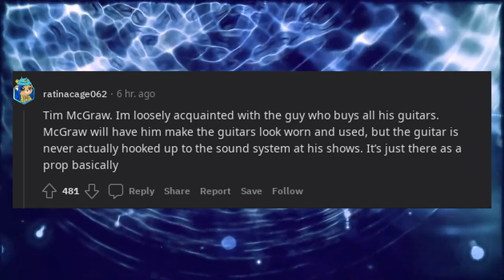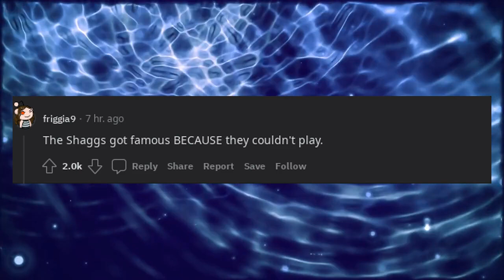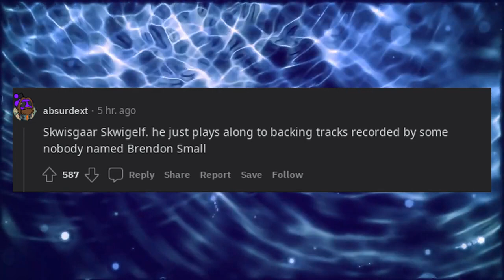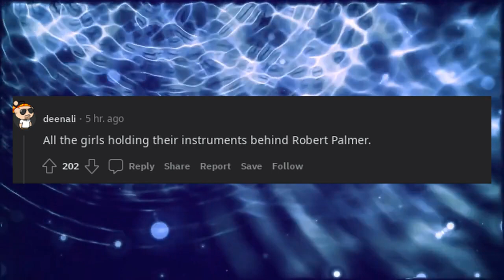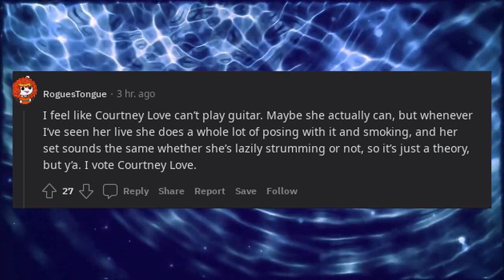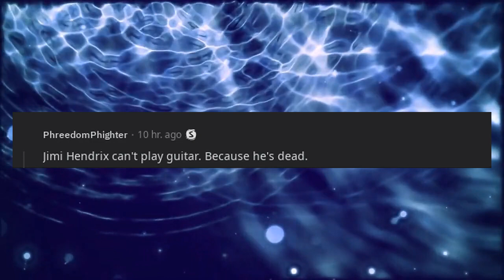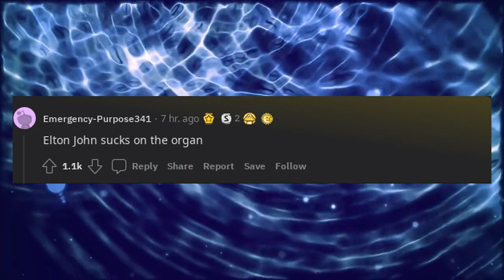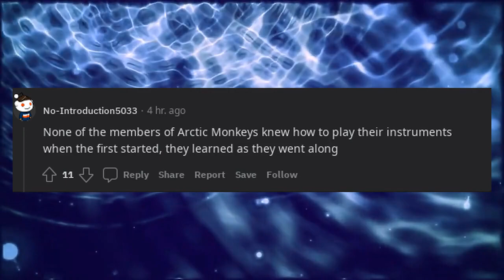What famous musicians can’t play their instruments?